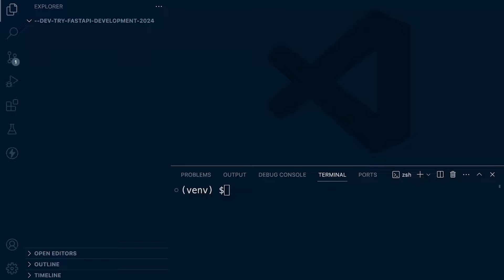Test Driven FastAPI Course | Opening Monologue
Try FastAPI API Test Driven Development 2024

Towards Building Secure and Scalable APIs with FastAPI and Test-Driven Development

This comprehensive course equips you with the skills to create robust and well-tested APIs using FastAPI, a powerful Python framework. Leveraging the Test-Driven Development (TDD) approach, you'll gain a solid foundation for building APIs with confidence.

This course is ideal for developers with some Python experience who want to build modern, scalable APIs. Join us and unlock the power of FastAPI and Test-Driven Development!